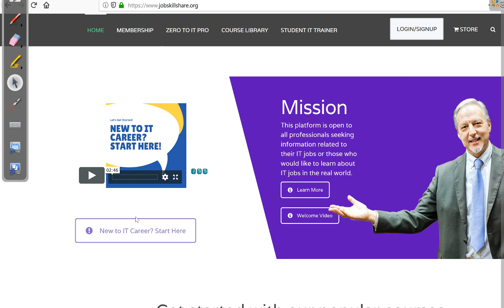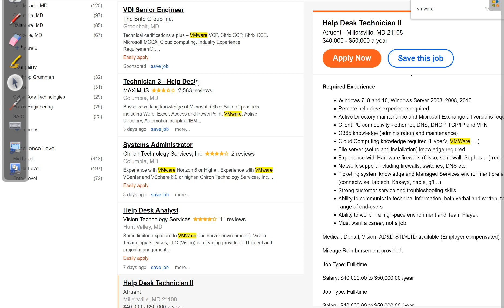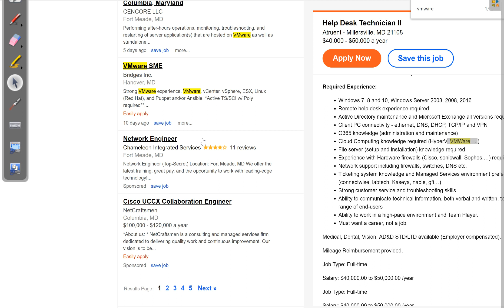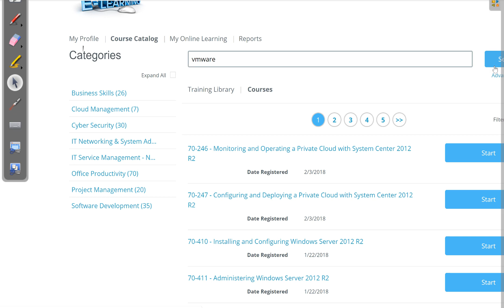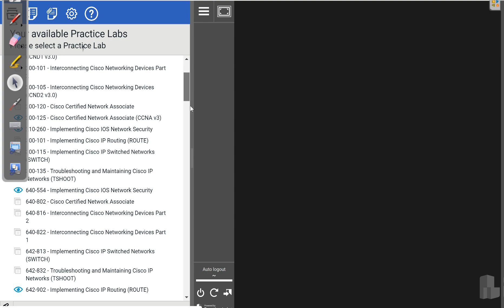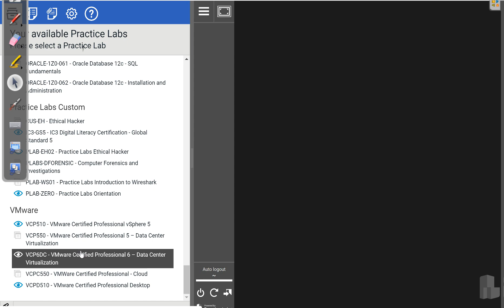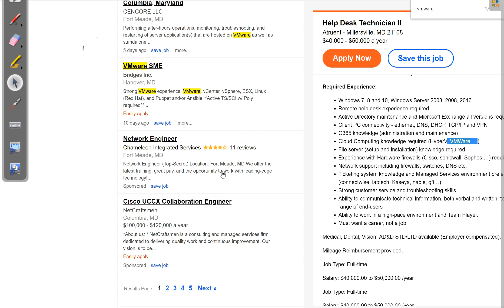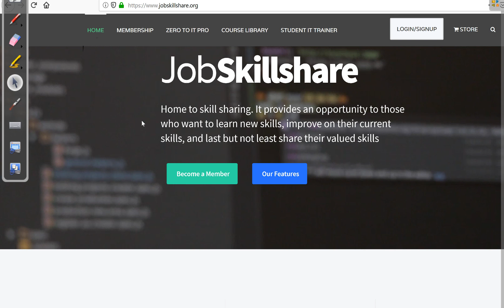Why learn VMware for new to IT Members